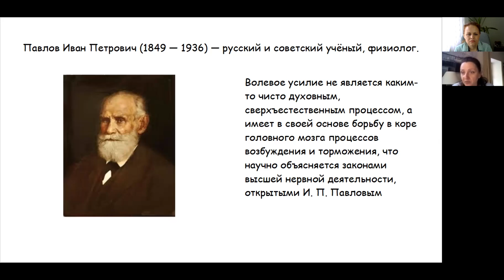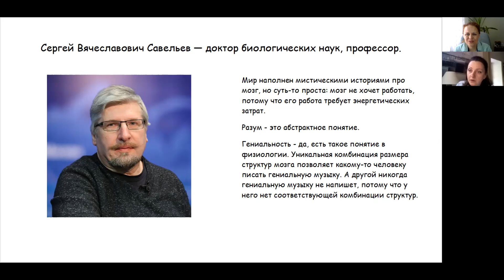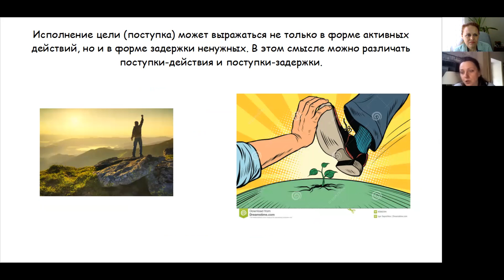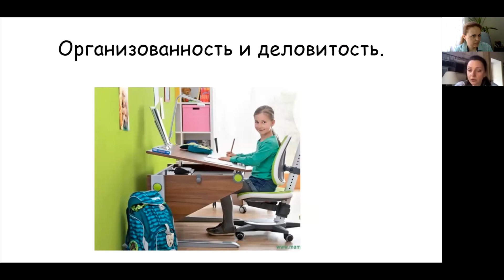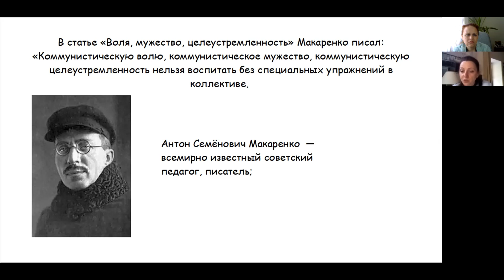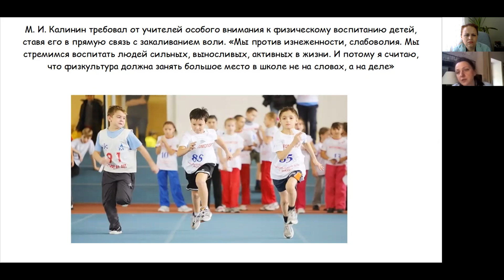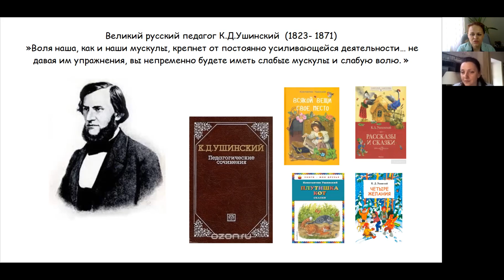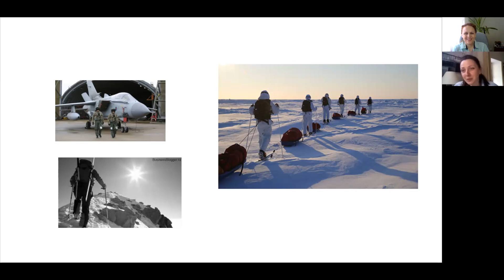Что такое воля? Воспитание воли. Герои нашего времени, кто они? Терпеливость.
00:00 Представление гостя. Обозначение темы беседы.
03:08 О книге "Воспиьание воли школьника" (Селиванов И.С.)
06:16 Волевое усилие, мозг, разум.
09:01 Пример воспитания воли.
10:02 Что такое воля. Волевой поступок.
13:24 Формы исполнения цели.
14:40 Качества воли.
17:25 Мужество и смелость.
19:36 Чувство воли.
21:08 Воспитание воли в коллективе.
22:10 Самостоятельная работа.
22:44 Трудовое и физическое воспитание.
23:58 Конференции и диспуты.
25:38 Ведение дневника. Нравственные правила Л.Толстова.
26:42 К.Д.Ушинский об укреплении воли.
30:31 Р.Киплинг "Заповедь".
31:29 Свобода = Ответственность.
33:43 Обращение к зрителям.
37:34 Примеры проявления воли в годы войны в тылу и на фронте.
39:47 Мотивация.